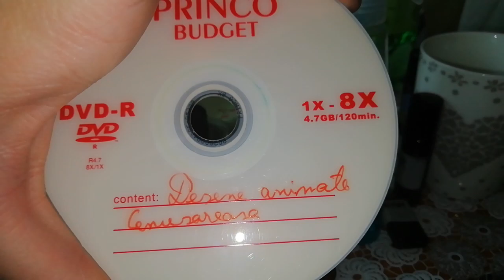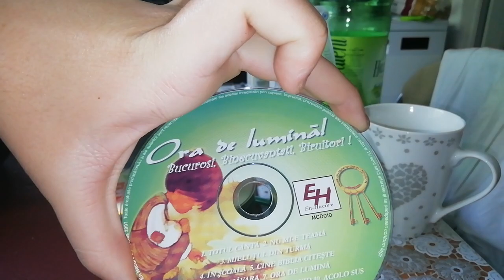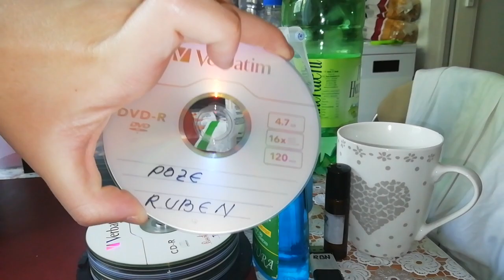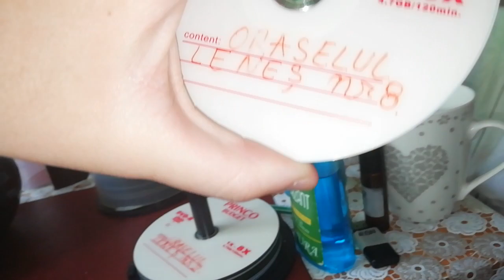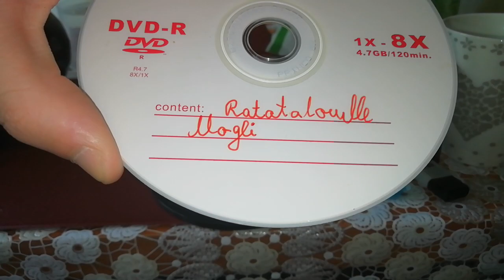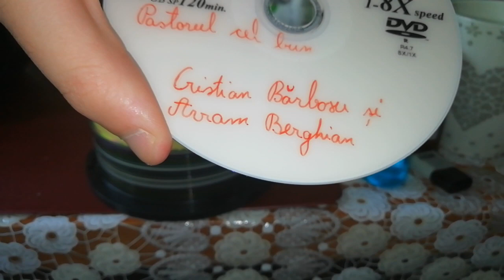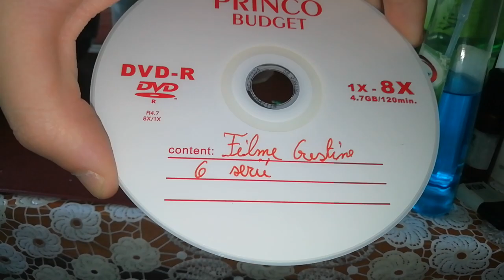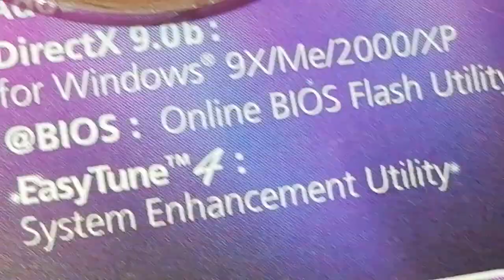prezentare colecția mea de cduri și DVD-uri partea 7